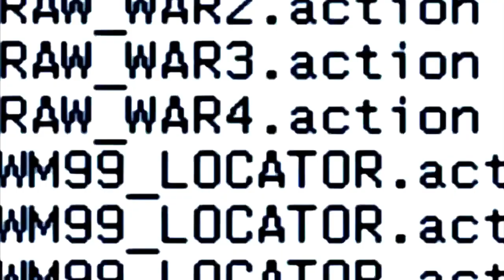WWE 2K18 WGFC - Booker T and Rhyno vs The Rock and Chris Jericho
Welcome back to WGFC (Wrestling Gimmick Fight Club.) Today's Match is a Tag Team Match. It's Booker T and Rhyno vs The Rock and Chris Jericho